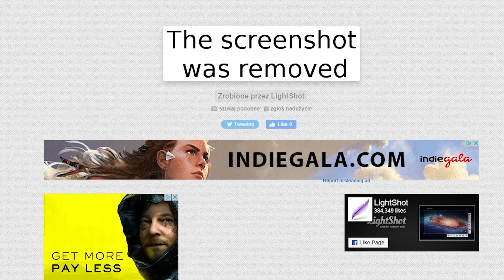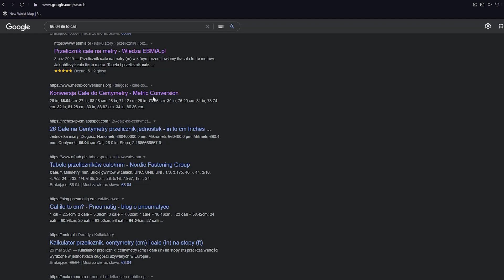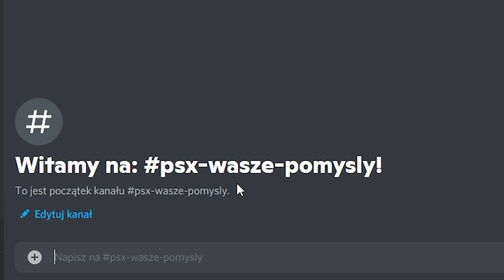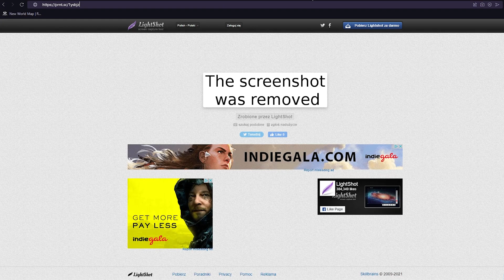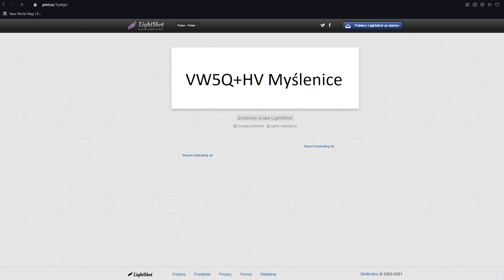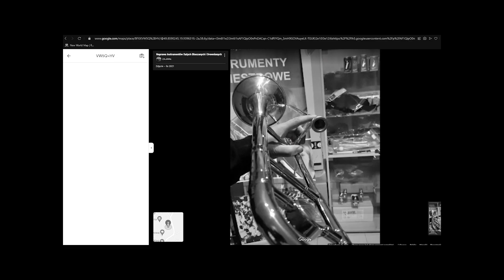DZIĘKI WAM ROZWIĄZAŁEM ZAGADKĘ I DOSTAŁEM ZA DARMO... 😲 (PET SIMULATOR X | ROBLOX)